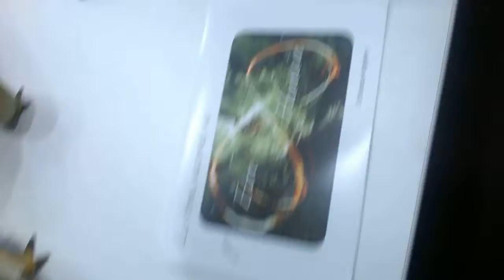Jacques Halbronn avec Christian Argemy Le savoir faire ensemble